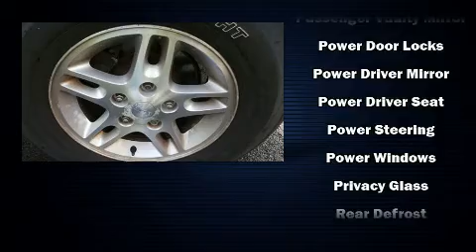2002 Jeep Grand Cherokee Laredo in Milford, CT 06460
Acura Of Milford

Sensibility and practicality define the 2002 Jeep Grand Cherokee. It features four-wheel drive capabilities, a durable automatic transmission, and a powerful 8 cylinder engine. All of the premium features expected of a Jeep are offered, including: front and rear reading lights, a rear window wiper, a tachometer, air conditioning, cruise control, a roof rack, and a split folding rear seat. Premium sound drives 6 speakers, providing you and your passengers a sensational audio experience. Jeep ensures the safety and security of its passengers with equipment such as: dual front impact airbags, ignition disabling, and 4 wheel disc brakes with ABS. Our experienced sales staff is eager to share its knowledge and enthusiasm with you. We'd be happy to answer any questions that you may have. We are here to help you.